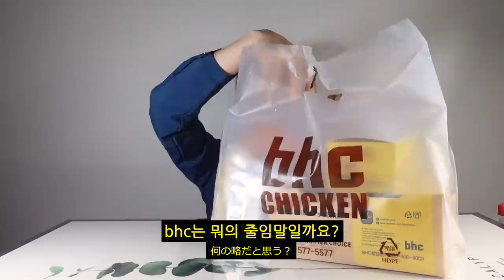한국 치킨 신메뉴 먹고 멘붕 온 일본인 아내ㅋㅋㅋ (ft. BHC 로젤킹)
처음으로 둘 다 힘든 촬영이였습니다.

🍪추천영상
-여자친구 생일 날 울렸습니다.